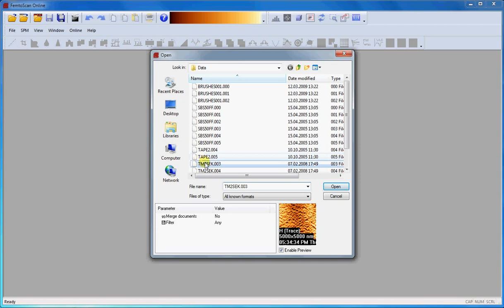Complex object's area measurement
Area Measurements of a Complex Object.